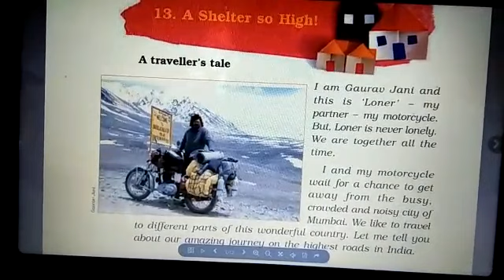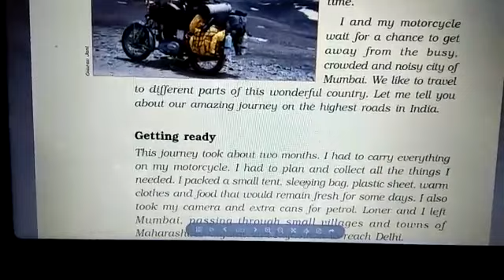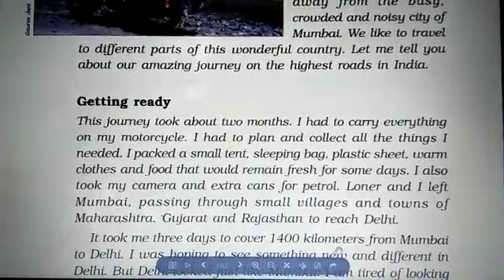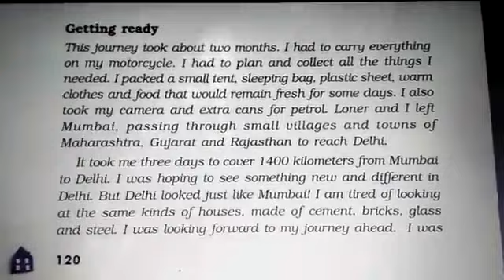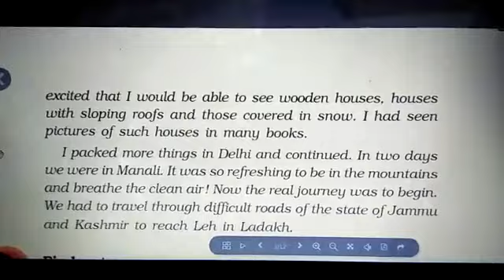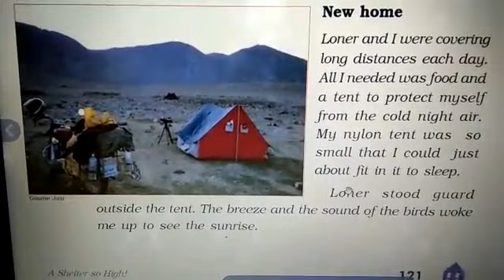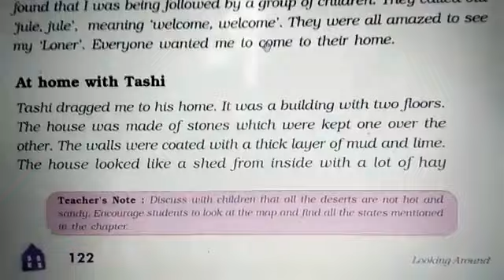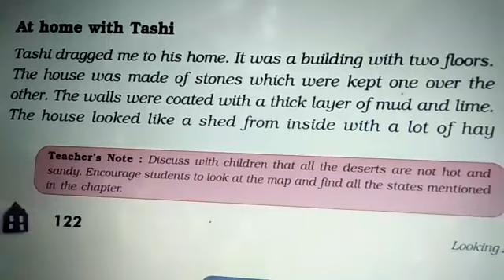SaiSanskar Topic-A shelter so high part 1 class-5 SST